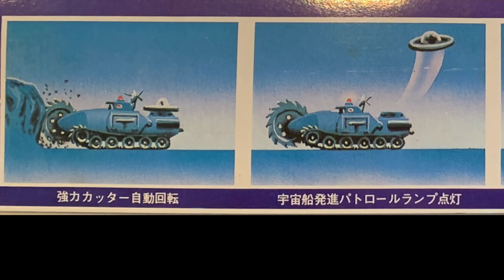宇宙戦車アトラス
今回は緑商会から1967年に発売されたプラモデル「宇宙戦車アトラス」をご紹介します。
大きなカッターが回転し、パトロールランプが点灯、ミサイルと偵察用円盤の発射、
キャタピラ駆動で登坂力45度と子供が喜ぶギミックが盛りだくさん搭載されています。
これがプラモデルとは北原も驚きです！